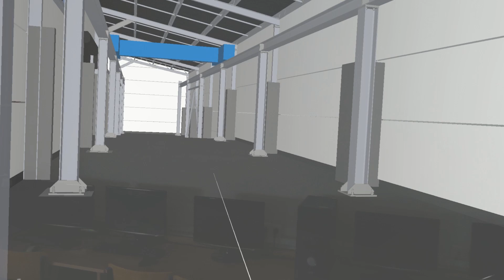Budownictwo z wykorzystaniem technologii BIM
🎥 Zapraszamy do obejrzenia filmu, w którym Michał Nieszporski, nasz absolwent Wydziału Budownictwa, przedstawia swoją pracę magisterską. W ramach swojego projektu, Michał wykonał przebudowę magazynu na potrzeby laboratorium Wydziału Budownictwa w technologii BIM.

Przekonaj się, jak BIM rewolucjonizuje podejście do budownictwa i zarządzania obiektami! 🌍🔧

Building Information Modeling – modelowanie informacji o budynku to innowacyjna technologia informatyczna, która pozwala na stworzenie wielowymiarowego, cyfrowego modelu obiektu.

Wydział aktualnie oferuje trzy kierunki kształcenia:
1. Budownictwo 🏢
2. Budownictwo z wykorzystaniem technologii BIM 📐
3. Budownictwo z wykorzystaniem automatyki i robotyki (Nowość!) 🤖 🎓🛠️

Rekrutacja trwa!